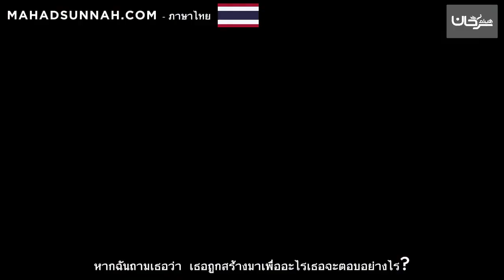หากฉันถามเธอว่า เธอถูกสร้างมาเพื่ออะไรเธอจะตอบอย่างไร